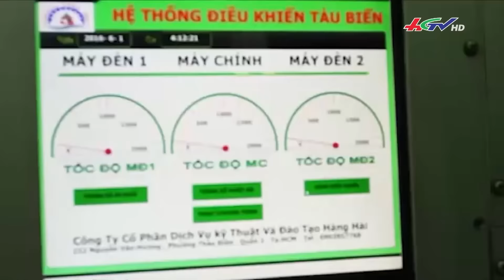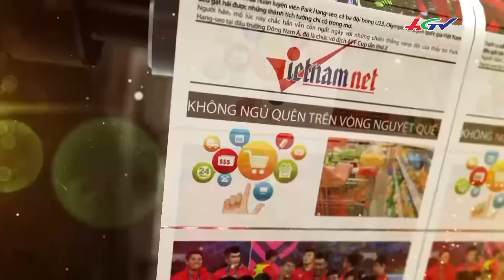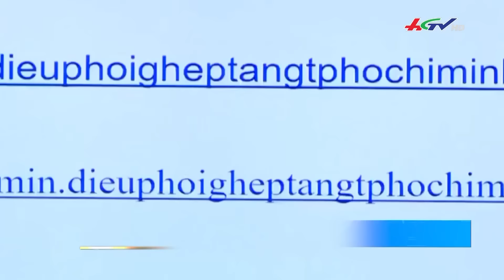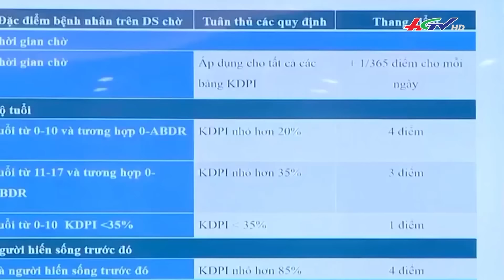Máy bay bị bong lốp khi cất cánh ở Đà Lạt | NHỊP SỐNG NGÀY MỚI 26/06/2022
Máy bay bị bong lốp khi cất cánh ở Đà Lạt may mắn hạ cánh an toàn tại Nội Bài | NHỊP SỐNG NGÀY MỚI - 26/06/2022